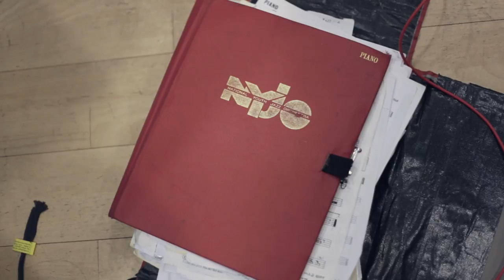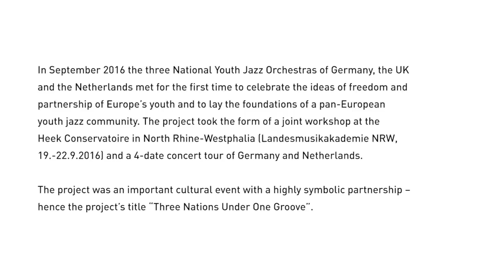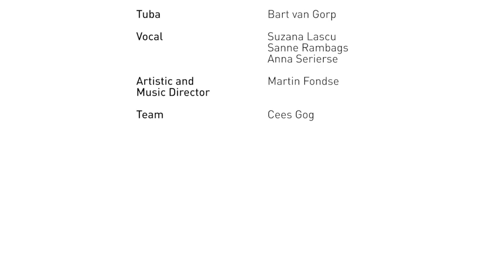Three Nations Under One Groove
In September 2016 the three National Youth Jazz Orchestras of Germany, United Kingdom and the Netherlands met for the first time to celebrate the ideas of freedom and partnership of Europe’s youth and to lay the foundations of a pan-European youth jazz community. The project took the form of a joint workshop at the Heek Conservatoire in North Rhine-Westphalia (Landesmusikakademie NRW, 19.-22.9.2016) and a 4-date concert tour of Germany and Netherlands (23.9. Düsseldorf at the Jazz-Schmiede; 24.9. Dortmund at the domicil; 25.9. Amsterdam at the Bimhuis).
The project was an important cultural event with a highly symbolic partnership – hence the project’s title “Three Nations Under One Groove”.

Film: